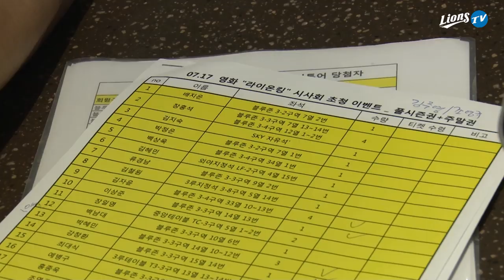[라이온즈tv] 2019 삼성 라이온즈 시즌권 회원 🦁 "라이온 킹" 시사회 (7.17)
라이온킹 시사회 현장 스케치